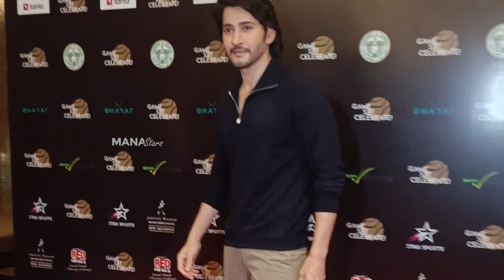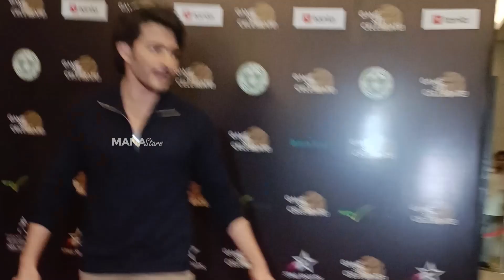Superstar Mahesh Babu and Namrata Shirodkar Visuals @ Sania Mirza Party | Manastars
Watch Superstar MaheshBabu and NamrataShirodkar Visuals @ SaniaMirza Party